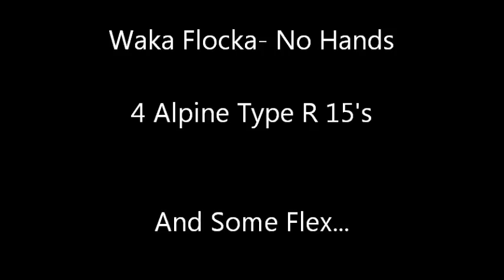Waka Flocka- 'No Hands' On 4 Alpine Type R 15's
Video request for 'No Hands' in the Tahoe. Vehicle is fully double layered in dynamat on all rear panels, doors, hatch, and roof.